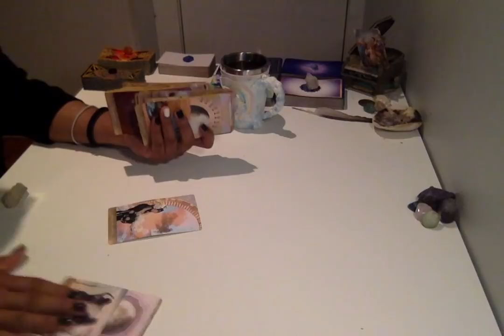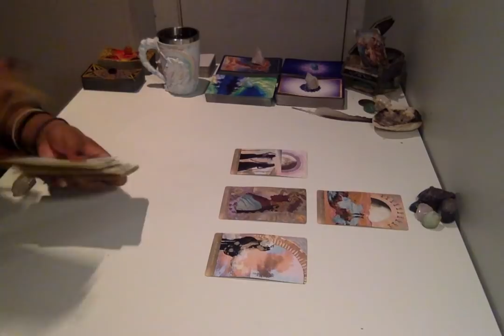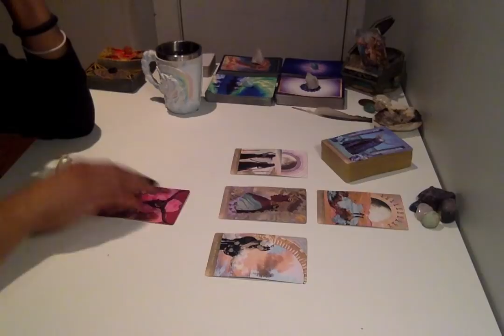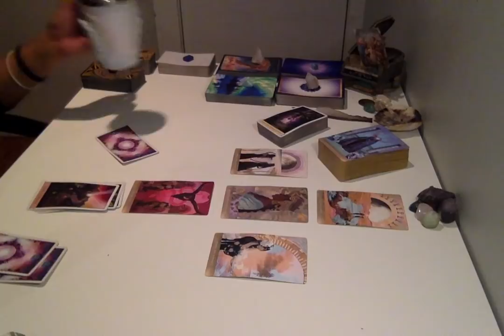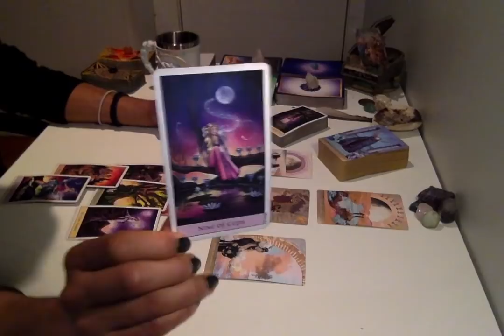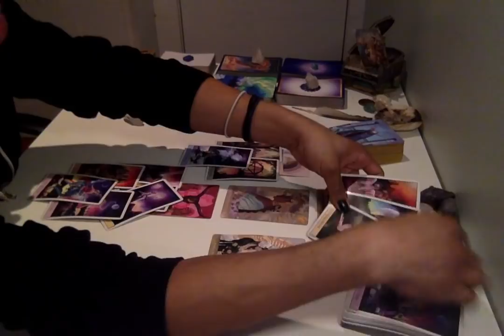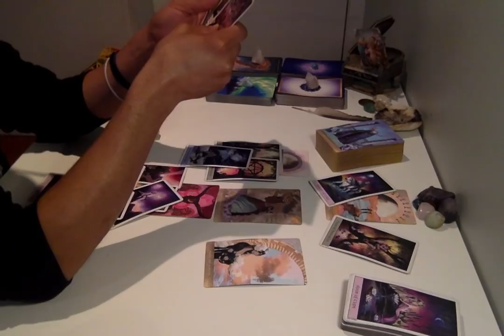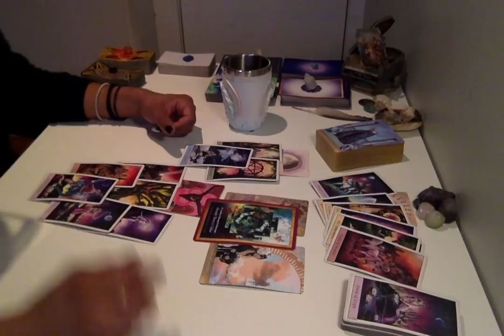Morning Coffee - * Facing Fears To Move Past Them * - 1/16/19 Daily Reading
Live Readings:
30 min - $75
60 min - $150